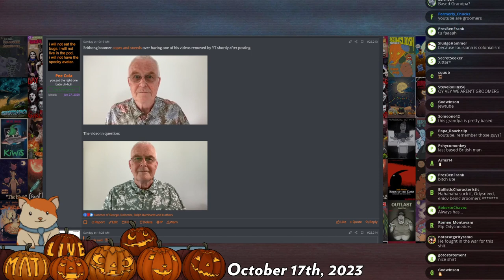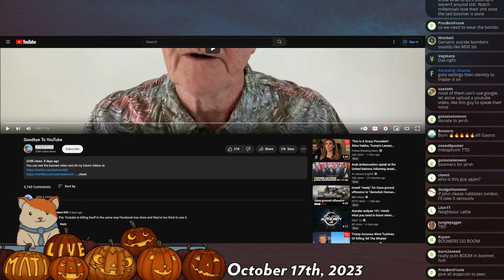Pat Condell quits youtube - Mad at the Internet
Not all boomers are bad.